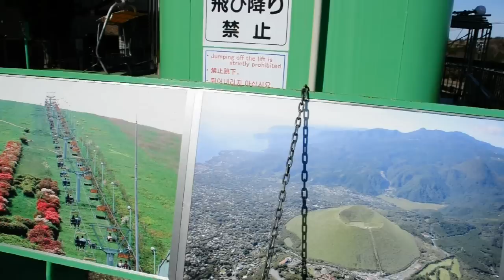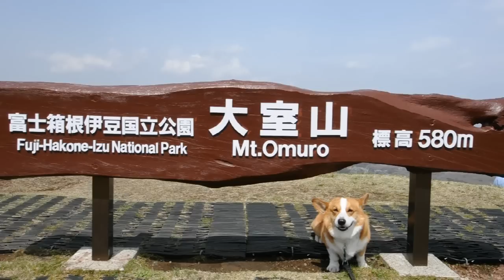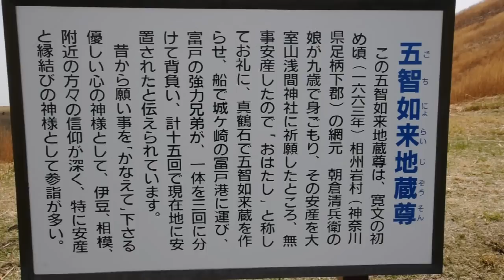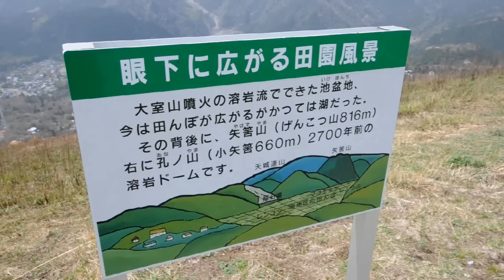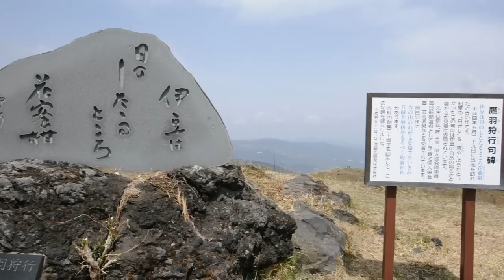Mt.Omuro / 大室山 20110411 Goro@Welsh corgi